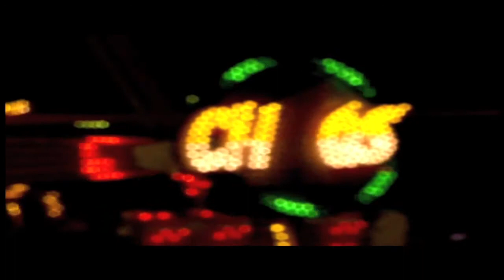Gnossienne Number One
STATEMENT

Artists Films - CHAOS (Gnossienne No.1)

Every year Ginny and I go down to the Goose Fair to walk around and soak up the atmosphere, smell the air, see the spectacle. It's a rough, noisy, angry, smelly thing.
It stimulates and excites but it doesn't satisfy.

I have photographed it many times and tried, and failed, to paint it with traditional materials.  Knowing that digital video and computer editing programs were becoming available at affordable prices, I felt that video would be the way to capture the chaotic experience, to reveal the underlying beauty of the modern fairground.

Painting with light.

Chaos is, of course, not what we have here.
The title is convenient but ironic.
What we are presented with is the opposite of chaos -  symmetry.
Where the fairground is brash - a cacophony of visual and aural noise, -
Here we have a nocturne -
Sympathy, music, light and movement together, grace, order, beauty.

Just as the Impressionist painters sought the impression of light and the Futurists of speed, and just as they took their new technology (still cameras) to the races, the boulevards, the circus, the fair, so here a painter is again using the latest technology to create visual art.

This time, though, no rushing back to the studio to paint in oil colour from the photographs, Here the light itself is the painting, the pigments move, pulsate, blend.
The colours spin and rotate, come and go, erupt and subside but they never stand still.

Order from Chaos, harmony from discord.

The artists remit -
Simplify, reveal, portray.

Impressionism meets futurism at the speed of light -

- A Symphony of Color,
Whistler would have approved.